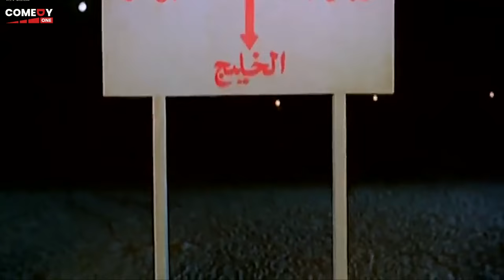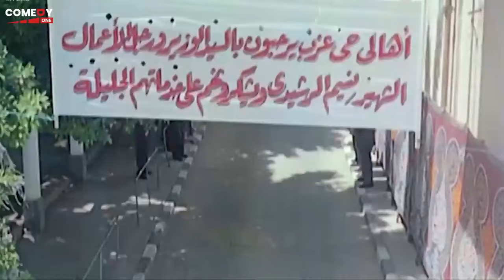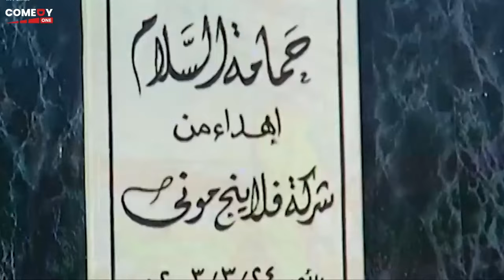يا عم هو انت داخل تستحمي ادخل و اخلص 😂🤣| هتموت ضحك من أحمد رزق لما نصب علي الناس